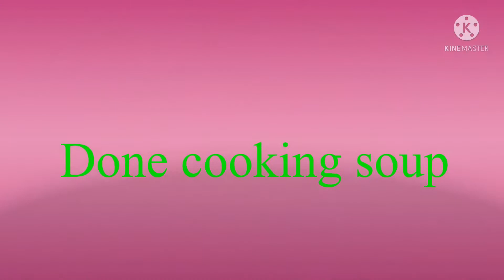My own version how to cook Potato,Tomato w/ bones + how to prepare# Steam Ribs w/ squash ;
Simpleng menu pero masarap